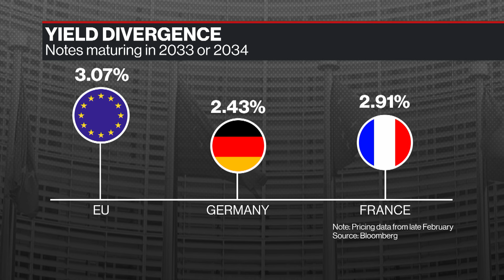EU Funding: Joint Bond Debate Returns as Ukraine's War Rages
The EU is facing a dilemma: how to unlock increased funding for key priorities like defense at a time of war in Europe and heightened geopolitical tensions. One option under consideration would see more joint borrowing, and it is gaining support from investors. Bloomberg's Max Ramsay reports.